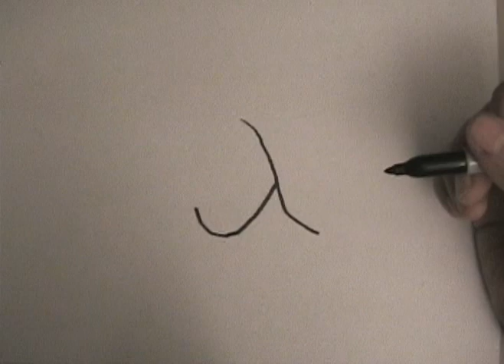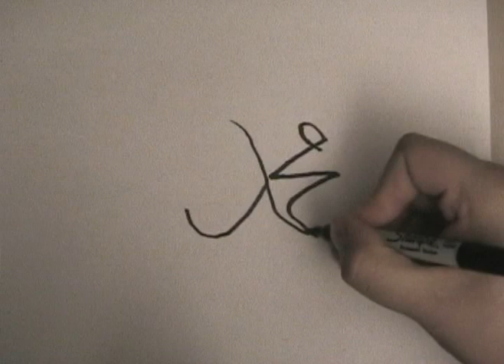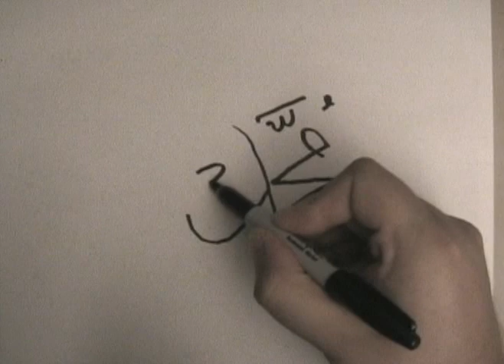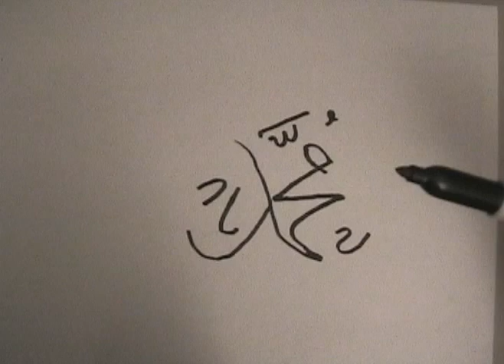Draw Muhammad Day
Muslim responses:

NOTE: Do NOT go to these pages and spread anger.  Anger is not the appropriate response to their videos.  Encourage them in their effort to spread their message.  That is what free speech is about, is it not?

Pakistan's positive (YES, positive!) response to draw Mohammed day:
They came by the thousands, not to scream and demand blood, not to burn flags, not to threaten and intimidate, but to voice their opinion and their disapproval, AS IS THEIR RIGHT.

This is progress, friends.  It gives me hope for the future.  To those who said that this day would not bring dialog, I say view the reactions to it, and you will see that it has.

falaky posted a great sermon about this.  spirited? yes.  angry? perhaps. appropriate?  ABSOLUTELY.  remember, it is his *right* to be insulted:

Only time will tell if the riots, death threats, violence, and murder will return.  With examples like this for muslims to follow, I sincerely hope not.